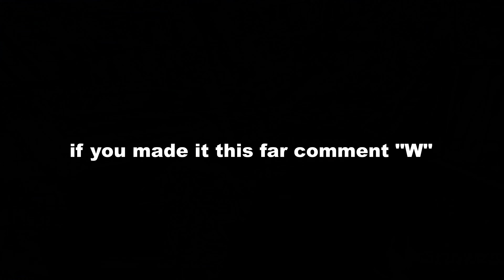Outer Space 🚀 (Fortnite Montage) TeamDelirium​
Outer Space 🚀 (Fortnite montage)
Fortnite Montage - "Outer Space" - Juice WRLD
Song: Juice WRLD - Outer Space (Official Video)

Team DeliriumRc